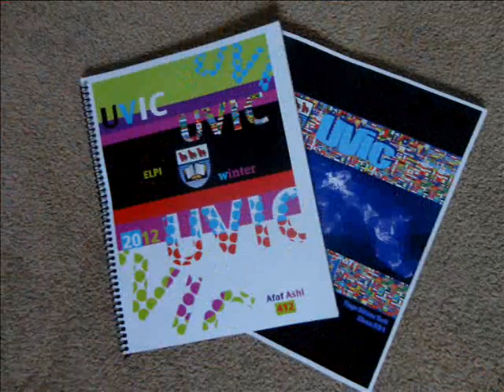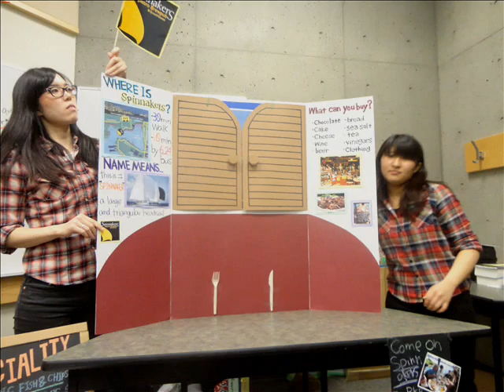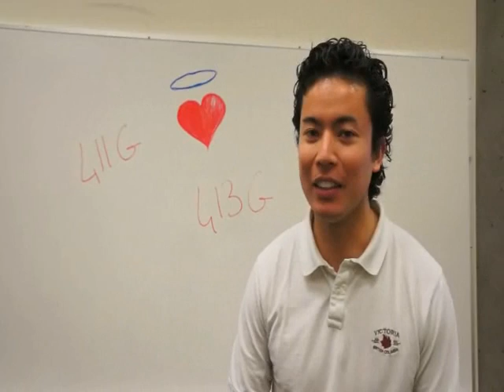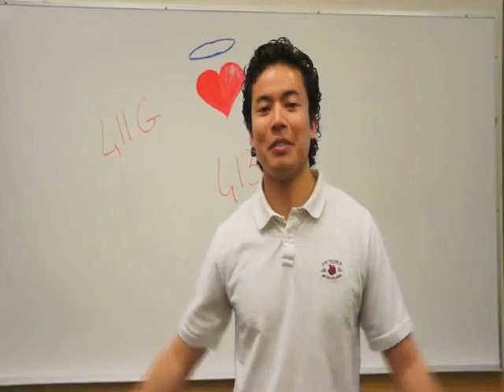Presentation for my best friends - ELPI - WINTER - 2012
I made this video, when you miss someone, you can watch this video.I mean, just remember about that and i hope you enjoy this video.
I've had a lot fun in Victoria and with friends who have excellent friendship.
Thanks for everything that you've been doing for me. I'm really sad so much, although we always had so wonderful moments together in Victoria, I couldn't have enjoyed my life here without you guys !!
Actually, I'm crazy about my friends, Victoria, and Canada so I really miss you so much!

Please guys keep me posted and I will keep in touch.
You make me to fell like a million dollars!
I never ever forget you..guys!!! and also i will remember you for all my life!!!
God bleesss youuuu moreeee...lol..